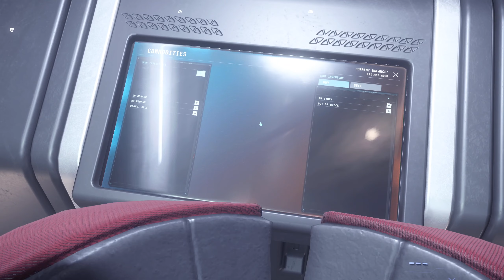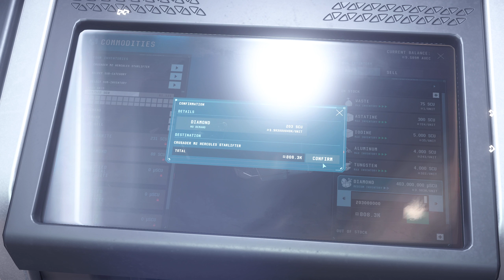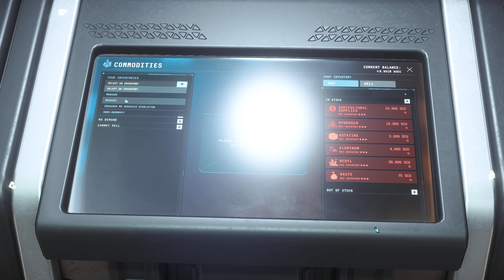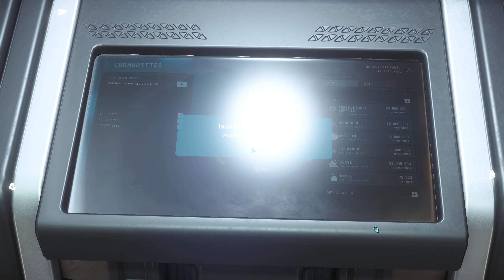A Successful Hour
Quade gets back to the trade lanes and manages to do well for once.